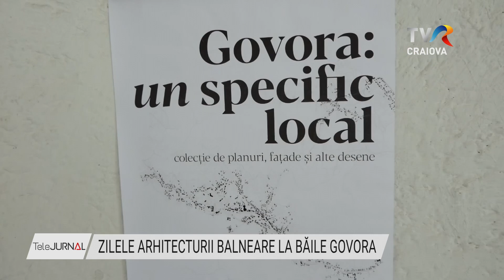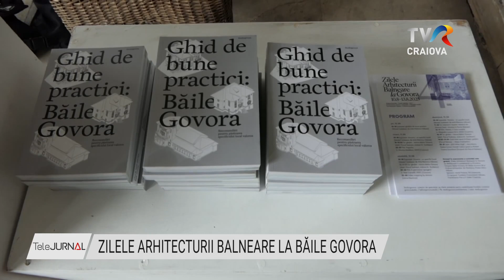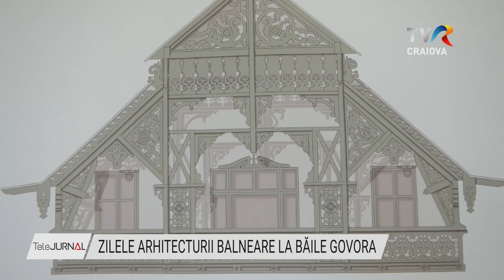ZILELE ARHITECTURII BALNEARE LA BĂILE GOVORA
Patrimoniul construit din stațiunea Băile Govora, unul cu un specific distinct în România, este în festival zilele acestea. Până duminică, localnicii și turiștii sunt invitați la o serie de evenimente ce cuprind concerte, proiecții de filme, expoziții și tururi ghidate tematice care au rolul de a atrage atenția asupra importanței păstrării specificului zonei în ceea ce privește construcțiile, în cadrul celei de-a patra ediții a Zilelor Arhitecturii Balneare.

Ediția din acest an a proiectului pe arhitectură din stațiunea Băile Govora a debutat la Muzeul de Artă din Râmnicu Vâlcea, prin lansarea unui ghid de bune practici în ceea ce privește construcțiile. Este un exemplu pentru toate localitățile care vor să își păstreze specificul arhitectural, care le dă unicitate și le diferențiază de celelalte localități. De altfel, Băile Govora este printre primele stațiunile balneare istorice din România care beneficiază de un astfel de document.

Proiectul Zilele Arhitecturii Balneare din Băile Govora a început în 2019, cu demersurile de salvare a Vilei Ivanovici, clădire aflată în proprietatea comunității dar ajunsă într-o stare de degradare  avansată. Prin acest proiect s-a obținut o finanțare de 50 de mii de euro pentru conservarea acestei vile pentru a putea în viitor să fie obținute fonduri pentru renovarea și refuncționalizarea ei.

Evenimentele din cadrul acestui festival dedicat arhitecturii continua în aceste zile cu expoziții, concerte de muzică, proiecții de filme și, pentru prima dată în Govora, un tur ghidat prin vilele și hotelurile din stațiune.